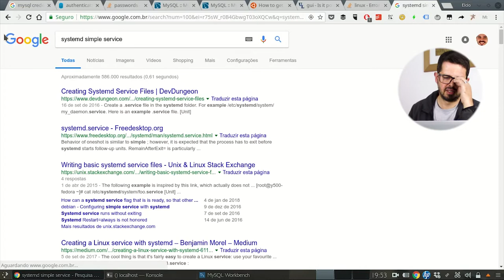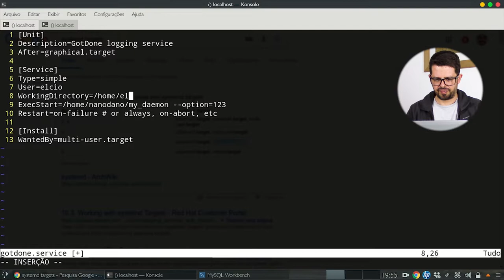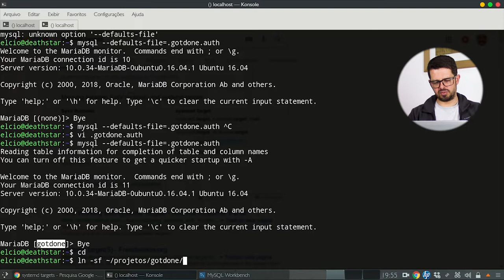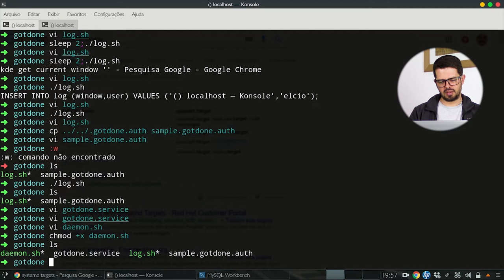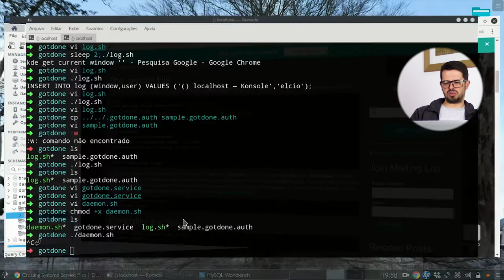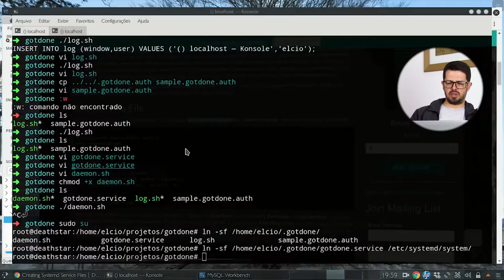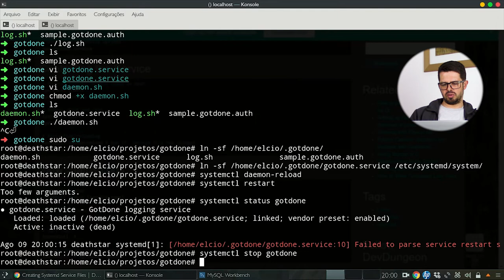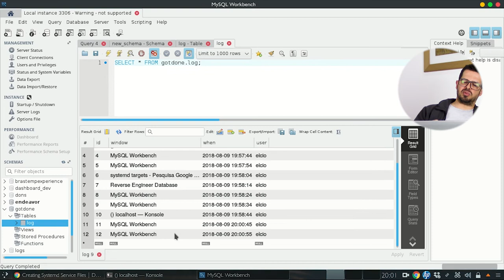Construindo um monitor de atividade no Linux - Parte 4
Opa. No vídeo de hoje vamos começar a escrever o daemon usando o systemd. Para conferir essa série desde o primeiro até agora, basta clicar no link a baixo: